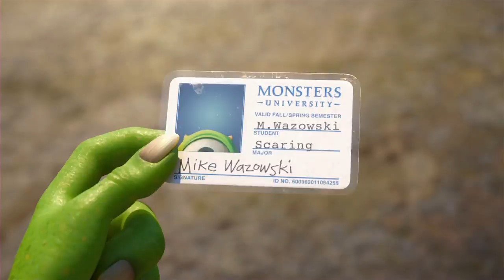Universidade Monstros [Trailer dublado HD]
Desde que era só um monstrinho, Mike Wazowski (voz de Billy Crystal), agora a caminho da universidade, sonha em se tornar um assustador. E ele sabe melhor do que ninguém que os melhores assustadores estudam na Universidade Monstros (UM). Mas durante seu primeiro semestre na UM, os planos de Mike saem dos trilhos quando seu caminho cruza com o do sabichão James P. Sullivan, "Sulley" (voz de John Goodman), um assustador nato. O espírito competitivo fora de controle da dupla os leva a serem expulsos do programa de assustadores de elite da universidade. Para piorar ainda mais as coisas, eles percebem que terão que se unir e trabalhar com um estranho grupo de monstros que não se encaixam bem em nenhuma turma, se quiserem ter alguma esperança de acertar as coisas.

(Monsters University , EUA, 2013)

Gênero: Animação
Direção: Dan Scanlon
Roteiro: Andrew Stanton, Pete Docter

Fonte: Disney